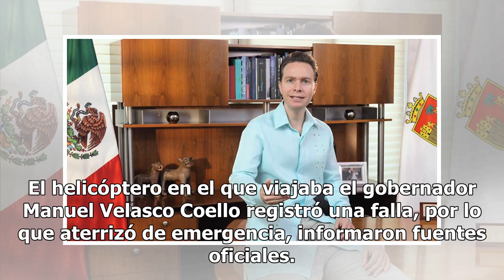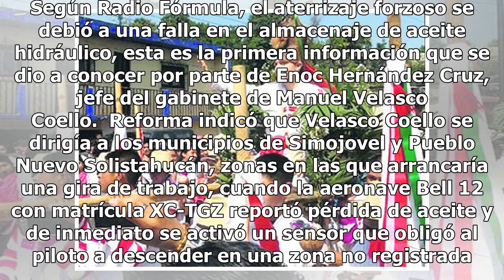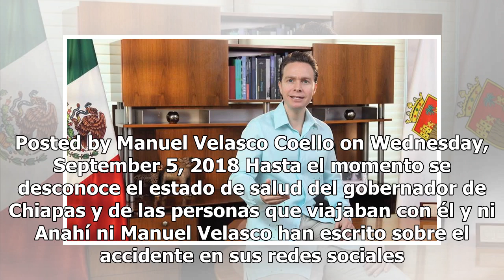Alarma en Chiapas: helicóptero en el que iba Manuel Velasco aterriza de emergencia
El helicóptero en el que viajaba el gobernador Manuel Velasco Coello registró una falla, por lo que aterrizó de emergencia, informaron fuentes oficiales. Según Radio Fórmula, el aterrizaje forzoso se debió a una falla en el almacenaje de aceite hidráulico, esta es la primera información que se dio a...